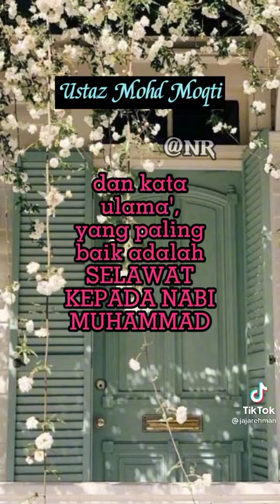Selawat Kepada Nabi Muhammad saw : Ustaz Mohd Moqti